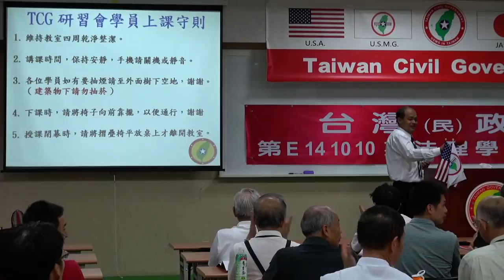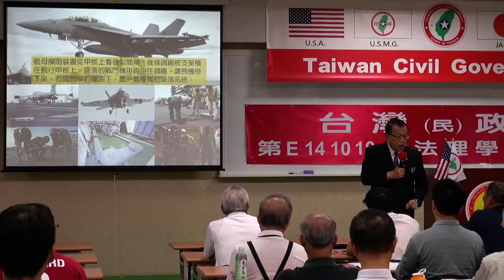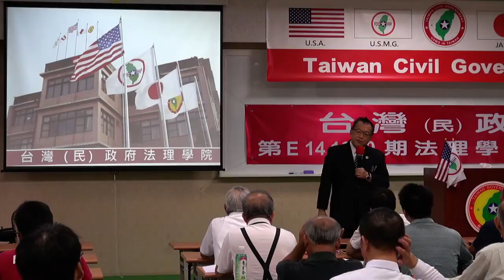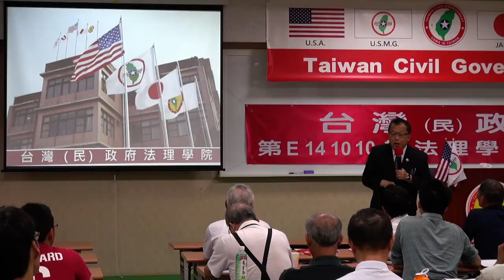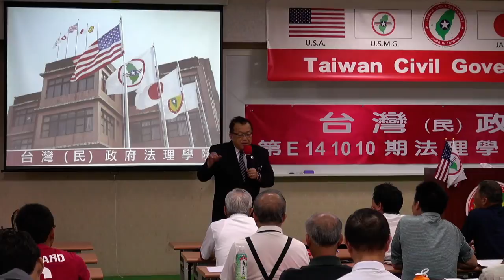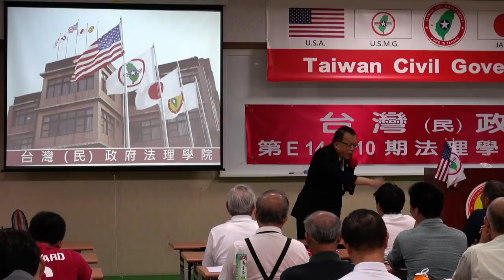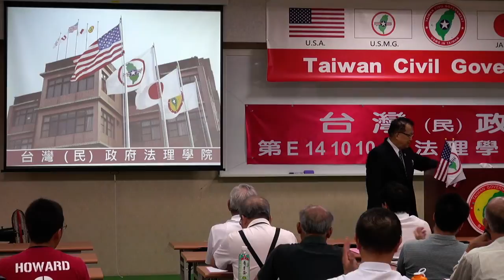141011-與秘書長有約-林志昇-台灣(民)政府第E141010期法理學院初級班